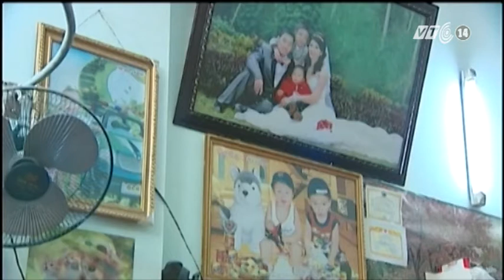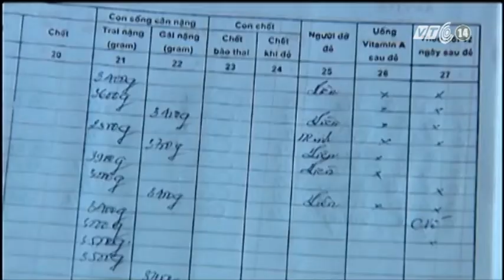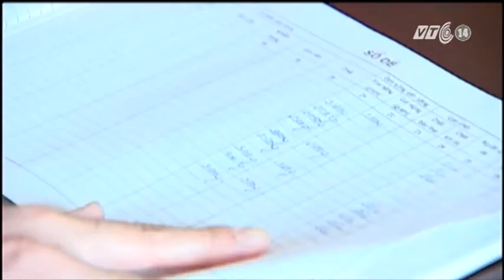VTC14_Chính sách dân số thất bại giữa Thủ đô_25.12.2012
VTC14_Chính sách dân số thất bại giữa Thủ đô_ngày 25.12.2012
Ghi nhận về thực trạng dân số ở xã Ngọc Tảo, huyện Phúc Thọ -  Hà Nội.
Mất cân bằng giới tính khi sinh và tỷ lệ sinh con thứ 3 cao vẫn đang là thách thức lớn nhất của công tác dân số hiện nay ở nước ta. Thực trạng này không chỉ ảnh hưởng đến sự phát triển kinh tế xã hội, chất lượng dân số, mà quan trọng hơn là những bé trai sinh ra ở thời điểm này sẽ khó có thể lấy vợ trong 20 năm sau.